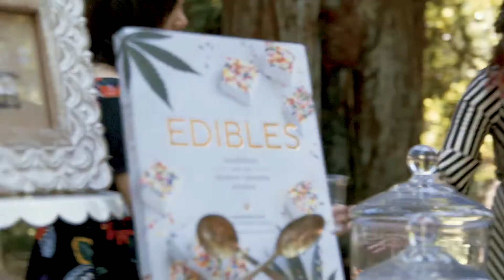Meadowlands Digital: Essential Conversations for the California Cannabis Community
Meadowlands is an annual cannabis industry gathering designed to build a more united, collaborative and equitable community in California and beyond. We're moving beyond our usual 200 acres of Camp Navarro in Mendocino County. Join us as we broadcast live from San Francisco, California, the birthplace of the medical cannabis movement!